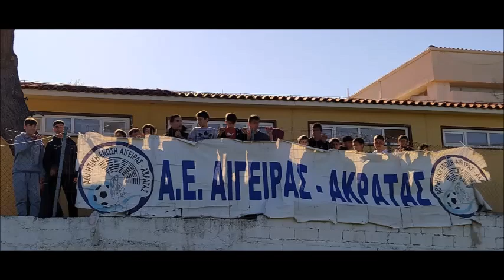Αιγείρας/Ακράτας Α.Ε.- Κεραυνός Αγ. Βασιλείου 1-1 & Δηλώσεις (19η Αγων. Α΄ Κατηγ. Β΄ ΟΜ. 19/3/2023)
Α.Ε. ΑΙΓΕΙΡΑΣ/ΑΚΡΑΤΑΣ(Παλαιολογόπουλος Γ.) Ντόϊ, Ταρνάρης, Σταυρόπουλος, Μαγγίνας, Μητρόπουλος Π. Κιαχόπουλος, (39΄ Αλέφαντος) Κυρίκος, Κλουκίνας, (79΄ Μητρόπουλοες Α.) Καραχάλιος, Σακελλαρόπουλος, Καλούδης Το γκολ 72΄ Καλούδης
ΚΕΡΑΥΝΟΣ ΑΓ. ΒΑΣΙΛΕΙΟΥ (Ράντος Χ.) Μποσγανάς, Χαλκιόπουλος, Μπακατσέλος, Σπανογιάννης, Κόκκινος, Καραχανίδης, Κούστα, Ντόμας, Γραμματικόπουλος, Αργυρόπουλος, Σαρρής Το γκολ 43΄ Καραχανίδης
*ΠΑΤΩΝΤΑΣ ΚΟΙΝΟΠΟΙΗΣΗ ΜΕΤΑΦΕΡΟΥΜΕ ΤΗΝ ΕΝΗΜΕΡΩΣΗ, ΔΕΝ ΚΟΣΤΙΖΕΙ !